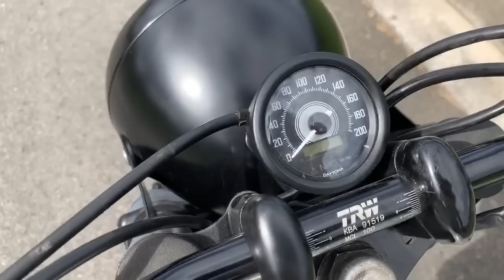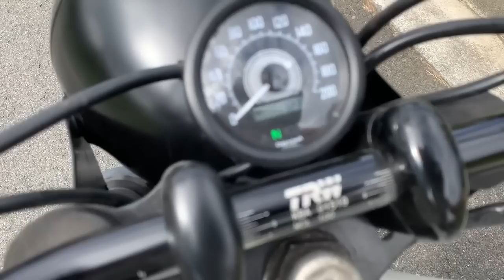Proyecto BMW R100 Brat Style FINALIZADO y Compartimos su Resultado - Cafe Racer SSpirit